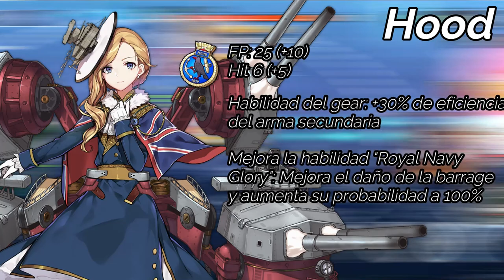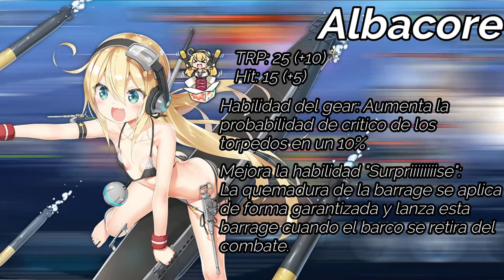Review de los nuevos Augment Modules: Z23, Hood, Albacore y más.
Hola a todos. Aquí os traigo la review de los nuevos augment modules que han añadido en la última actualización

0:00 Introducción
0:29 Z23
2:29 Hood
4:24 Wichita
6:43 Albacore
8:38 Lila Decyrus
11:49 Fin de video.